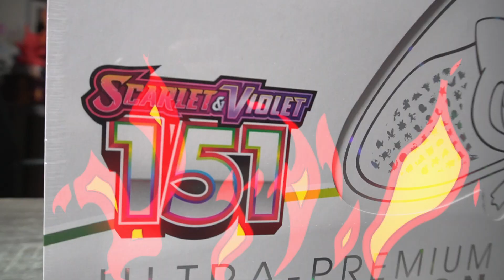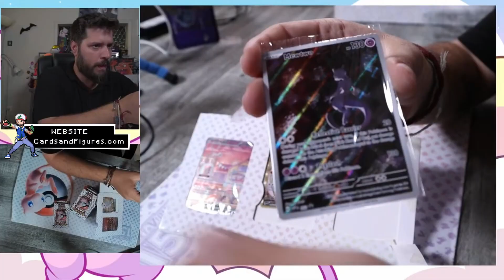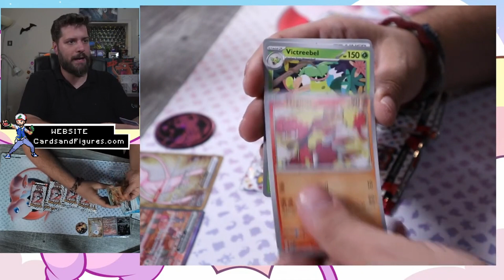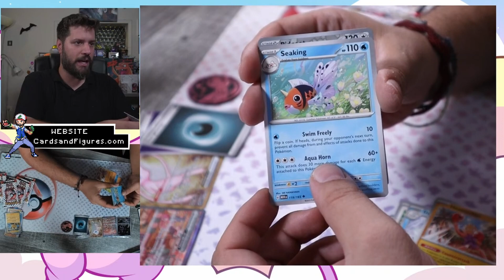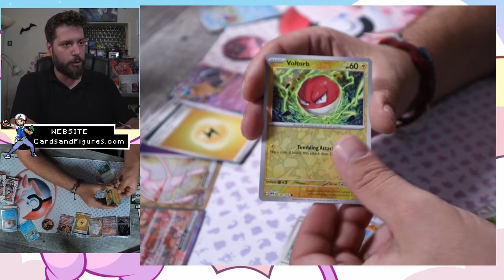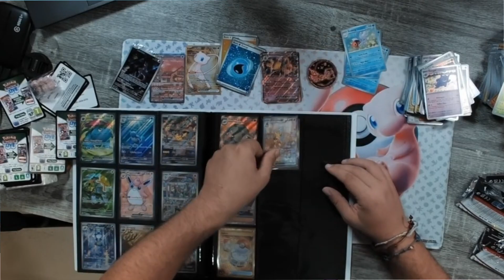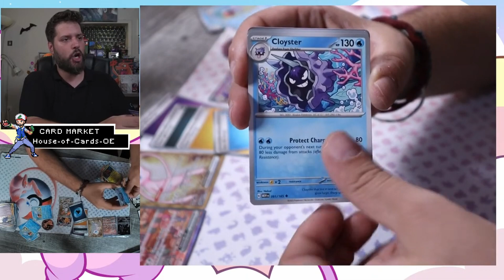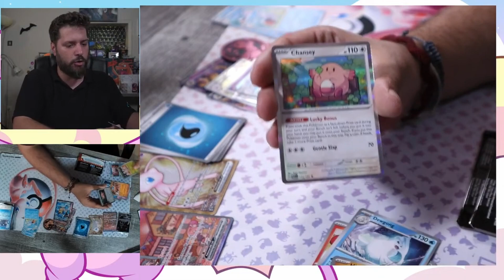Special Unboxing το 151 Ultra premium collection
Ανοίγουμε το Ultra Premium Collection από pokemonscarletandviolet σε ένα Special Unboxing video παρέα με το